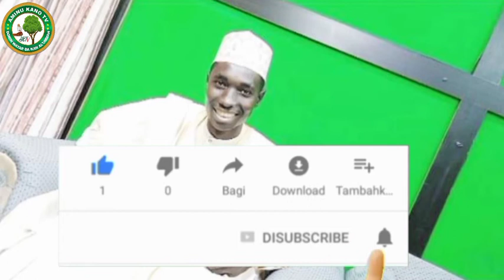ALHAMDULILLAHI, WARAKA TA ZO.